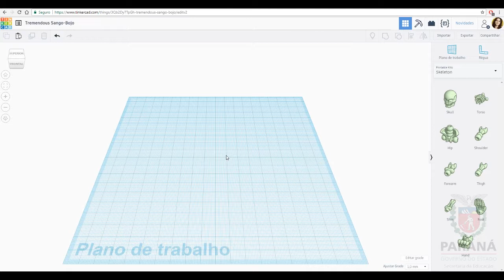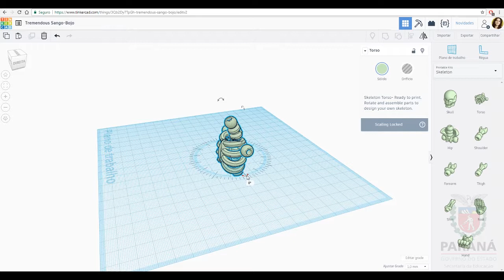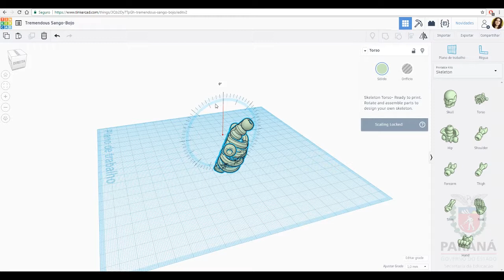TUTORIAL 3D - Tinkercad 7